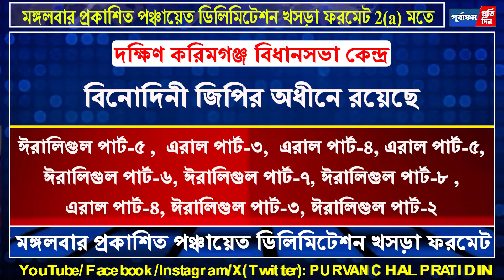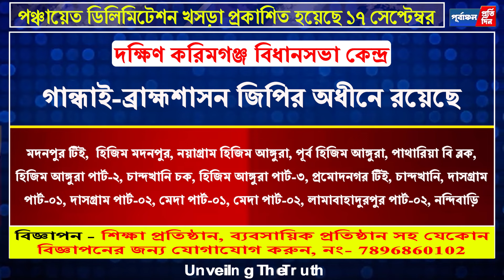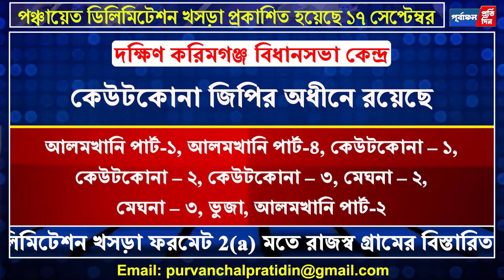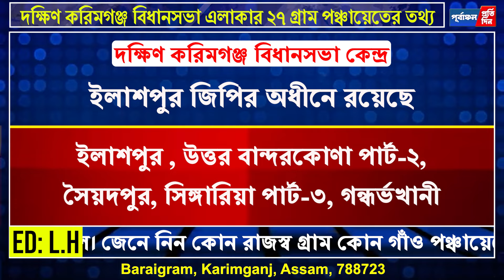জেনে নেব পঞ্চায়েত ডিলিমিটেশন খসড়ায় দক্ষিণ করিমগঞ্জের কোন রাজস্ব গ্রাম কোন জিপির অধীনে।